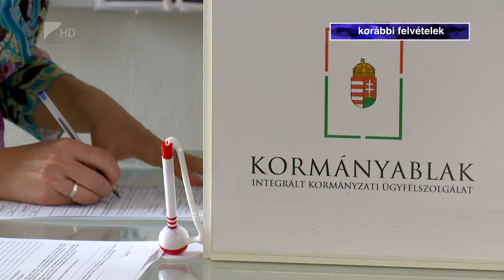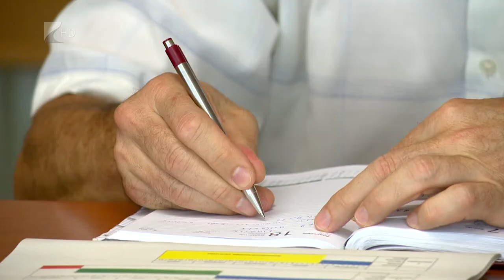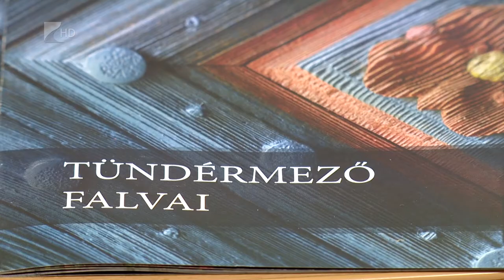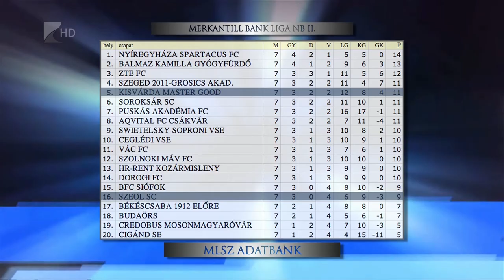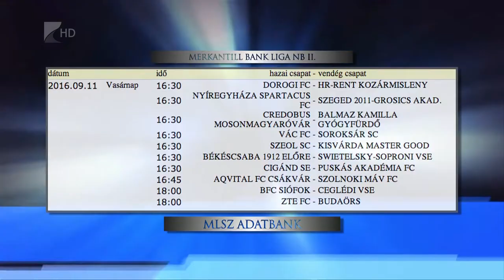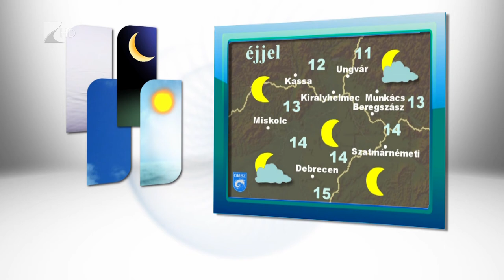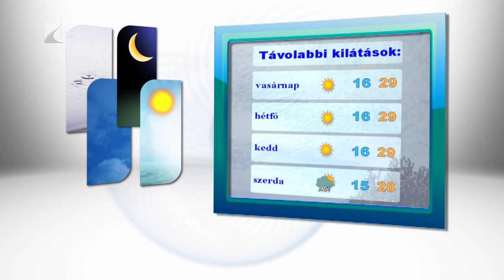Híradó 2016.09.09. - Kölcsey Tv